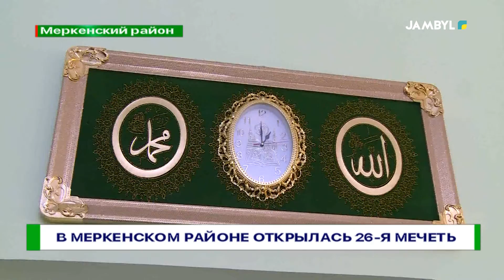В МЕРКЕНСКОМ РАЙОНЕ ОТКРЫЛАСЬ 26-Я МЕЧЕТЬ